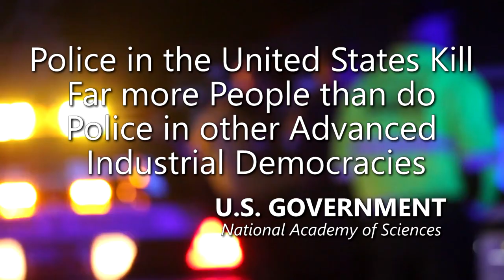Revealed Female Police charged with Sexual Molestation of Minor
- 100% VOLUNTARY COMMUNITY SERVICE. However, if your budget allows, Please support AUDITORS - Daily, they confront CORRUPT AND DEADLY COWARD COPS using their Humble Camera to PROTECT ALL CITIZENS. Long live a Republic of Free Americans with Transparency, Liberty and Justice for All.
COVINGTON, Ga. – Investigators with the Newton County Sheriff’s Office arrested a Conyers police sergeant on child molestation charges two weeks ago after an April complaint, authorities said.

According to NCSO booking records, Melissa Ann Staton, of 115 Sagebrush Trail, Covington, was arrested May 17 on charges of child molestation and felony sexual battery. She bonded out the same day. Wed 12:20

An NCSO incident report states that the complainant contacted the Sheriff’s Office by phone April 24 and told a deputy her ex-wife had molested a juvenile relative.

Amnesty International

I am not an attorney. My videos should not be construed as legal advice. You should seek legal counsel if you believe that you are a victim of police misconduct. The facts presented in my videos are not indicative of my personal opinion. Laws, case law, ordinances, policies, legal doctrine, and all other jurisprudence is subject to the interpretation of the court. The videos shown are designed to be educational, and informative.

They should never serve as legal advice under any circumstances. The content provided is in no way intended to provoke, incite or shock the viewer. This video was created to educate citizens about constitutionally protected activities, law, and civilian rights, and to emphasize the importance of constitutional awareness.